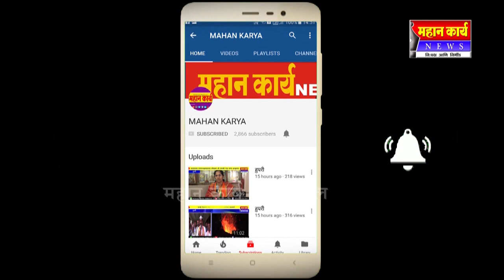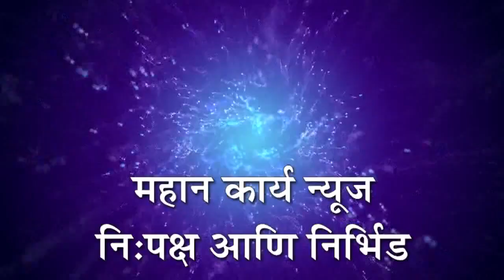सम्राट महाडिक यांनी भरला अपक्ष उमेदवारी अर्ज ; शिराळा विधानसभातून ठोकला शड्डू